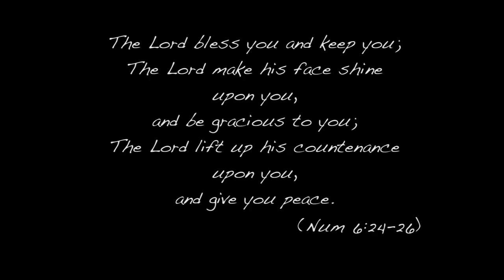Han Wedding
This awesome couple was married in November of 2012.  We shot the ceremony onsite at the Korean Church of Atlanta, and then the reception which was held at the Atlanta Marriott Gwinnett Place.  Utilizing a full production crew equipped with dollies, steadicams, and digital cinematic cameras, we strove to make a "fun" short film of their wedding. Specifically, they wanted something that was non-traditional and just fun to watch again and again.  Since most of the wedding party and guests were Korean, the popular song "Gangnam Style" seemed to be a big hit at the wedding reception party as it was played three times!  So, we decided the song was only appropriate when we went to edit the film.  They've offered to continue the celebration of their wedding day by allowing us to publically post this film for you all to see.  Enjoy!